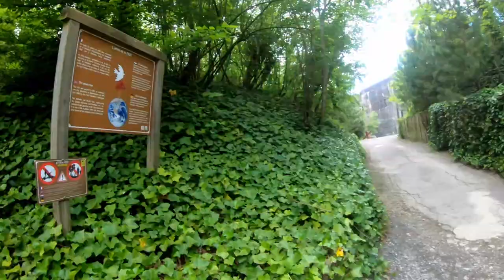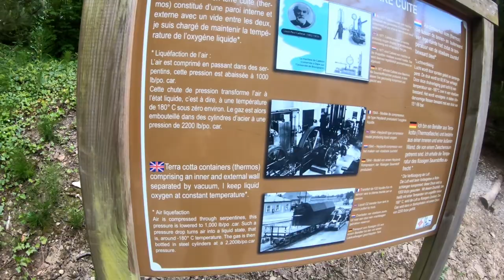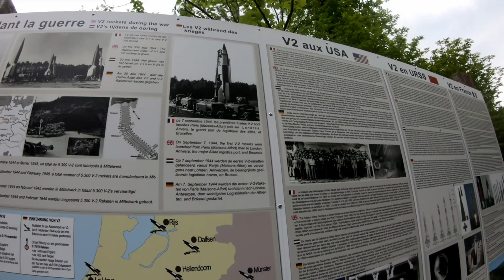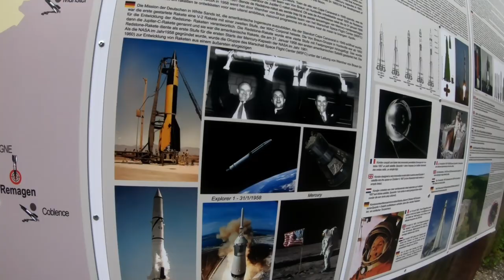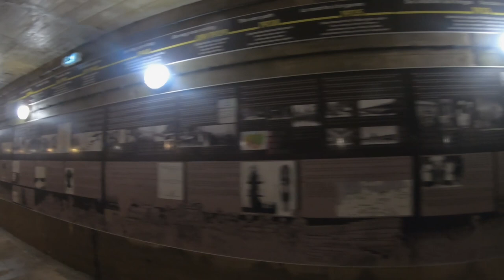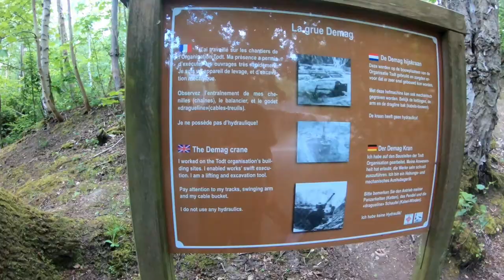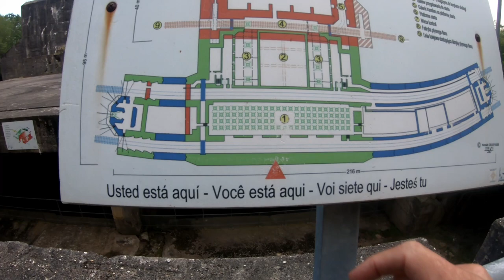Esperleques blockhouse - baza rakiet V2 | TRIPOLOGY.PL 415